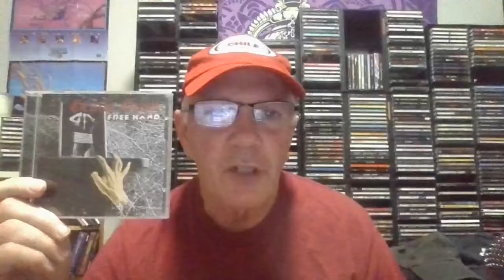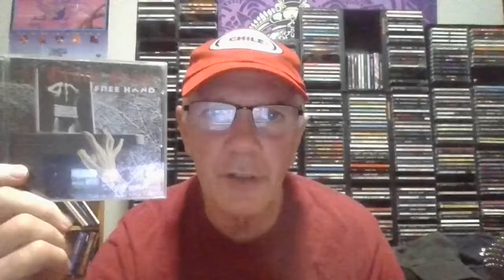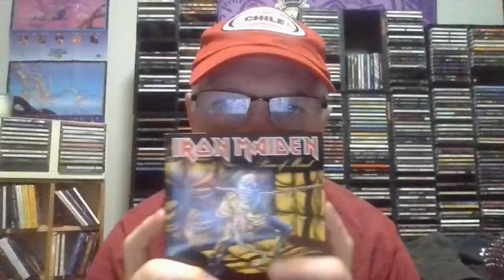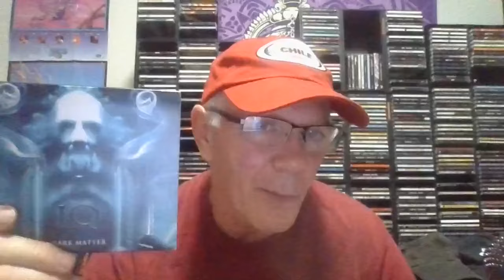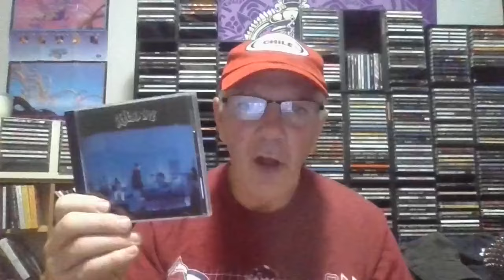5 More Albums That Have Great Instrumentation With IQ Jethro Tull Genesis Iron Maiden & Gentle Giant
This video is of Five albums the have fantastic instrumentation and song arrangements.